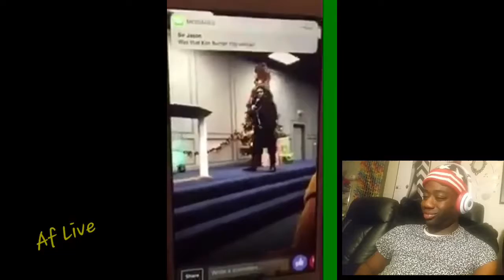New Trending: Kim Burrel Rants , Apology , & Everything !